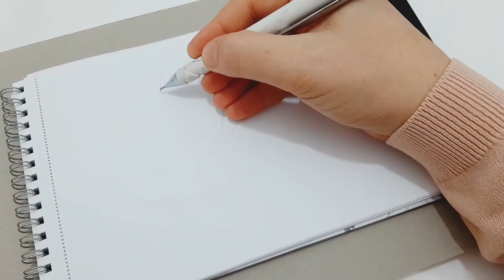✏✍Karakalem Güzel Kız Yüzü Çizimi. Basit Yüz Çizimi 👩‍🦲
herkese merhabalar🙋‍♀️
uzun bir aradan sonra yeniden çizim yapmaya karar verdim ve yaşadığım gelişimi, çizim deneyimlerimi burada sizlerle paylaşmak istiyorum. Çizimlerimde hatalar oldugunu ve mükemmel olmadıklarını biliyorum 😊 Umarım zamanla daha güzel ve hatasız çizimler paylaşabilirim 🤗 Çünkü  ben çizerken çok  keyif alıyorum ve bunu sizlerle paylasmak ıstiyorum 😊umarım sizler de izlerken keyif alırsınız :) ve yapmak isteyenlere benim gibi ara verip tekrar baslamak isteyenlere cesaret verebilirim :)
sevgilerimle...